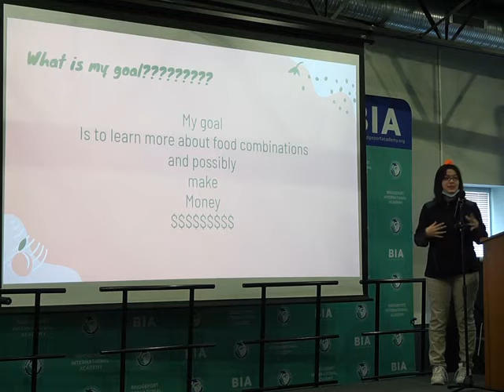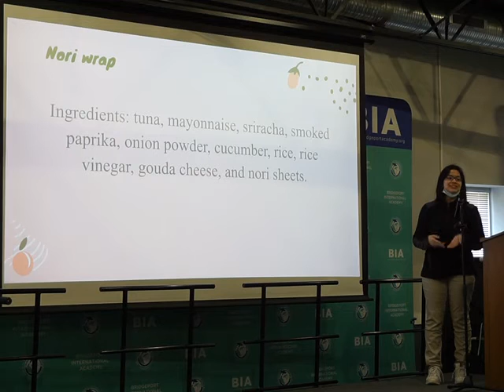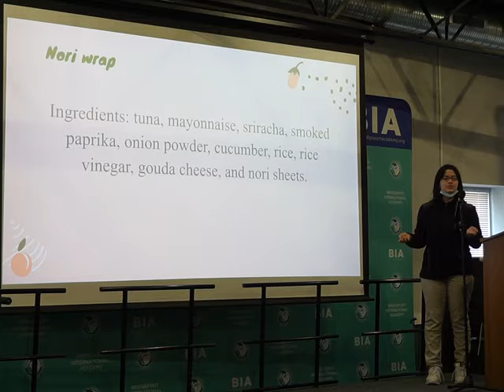Famico's Food Journey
Genius hour presentation on food and food blog journey in BIA's Health and Earth Science Classes